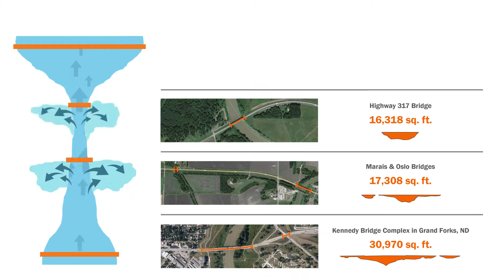Fix the Flood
Flooding in Oslo, MN, is an annual event with a big price tag. Roads get washed out, agriculture suffers, and railroad service temporarily shuts down. Residents from seven townships in ND and MN, plus the City of Oslo, formed the Border Township Associative Group (BTAG) with a mission to reduce flood impacts.

BTAG hired Widseth to produce a video that explains the problems from flooding  and illustrates a proposed solution. BTAG will rely heavily on this video as it seeks local, state, and federal funding.

Widseth Provides architecture, engineering, environmental, and land surveying services from offices in Alexandria, Brainerd/Baxter, Bemidji, Crookston, East Grand Forks, Grand Forks, Mankato, Rochester, and Wyoming.